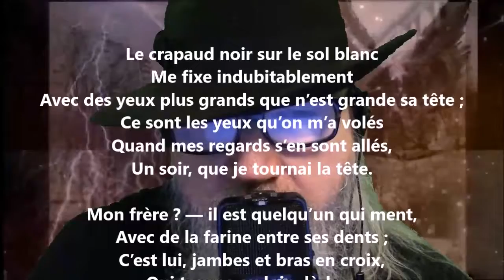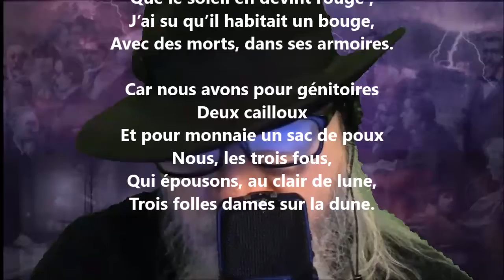Chanson de fou I - Émile Verhaeren lu par Yvon Jean